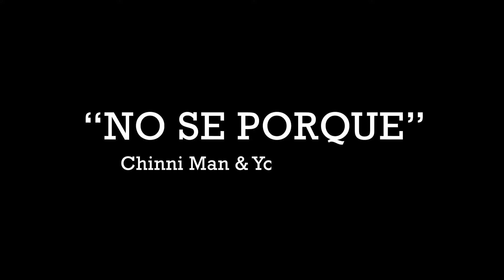NO SE PORQUE - CHINNI MAN & YOUNG STEELE ( KILLA SESSIONS )